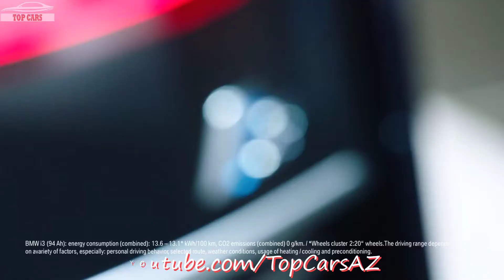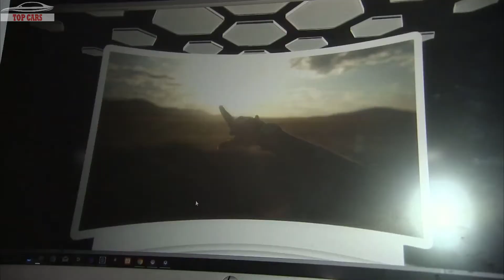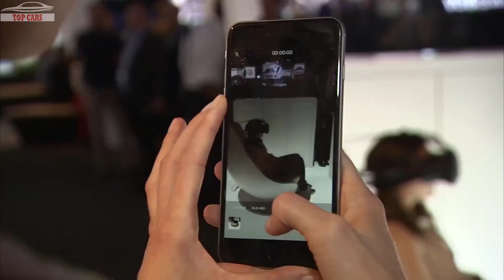[Top Cars]: Highlights of the BMW & Volkswagen at IAA Frankfurt Auto Show 2017